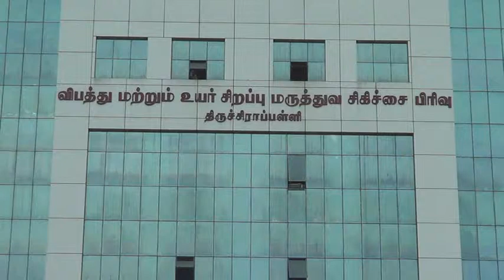திருச்சியில் டீ கடை உரிமையாளரை அடித்து கொலை செய்த வாலிபரை போலீசார் கைது செய்து விசாரணை செய்து வருகின